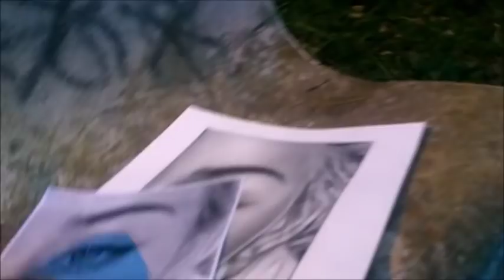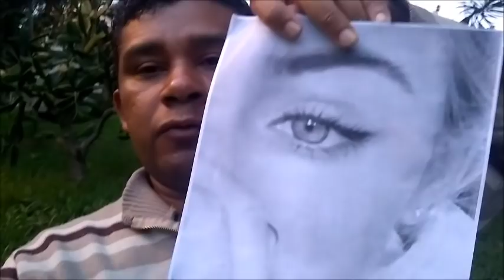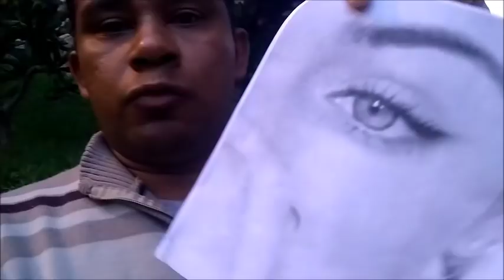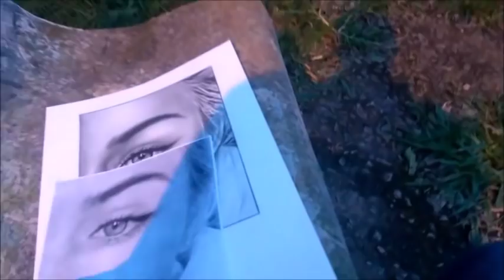curso de desenho realista para iniciantes -curso de desenho realista